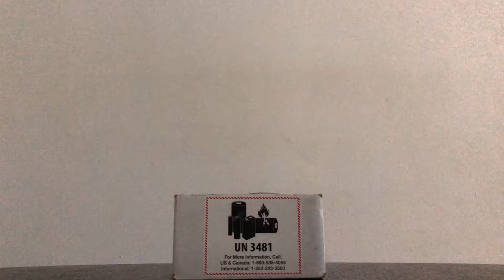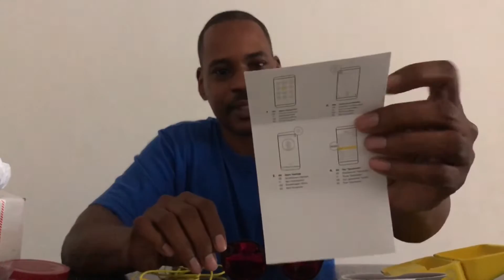Snapchat Spectacles Unboxing La Nueva Version 2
Snap Spectacles 😎

Mi primer unboxing y si no te gusta el video comenta.